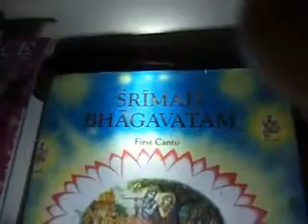YOGA in KrishNa's Bhagavad GITA Ch 17, Text 4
Read ,,, or listen KrishNa's Bhagavad GITA ,,,,, perform YOGA to understand 'Devil's Prayer'
यजन्ते सत्विका: देवान ,,,यक्षरक्षंसि राजसाः !
प्रेतन भूतगणां च: अन्ये यजन्ते तामसा जनाः !! (भ: अ: १७ श्लो: ४ )